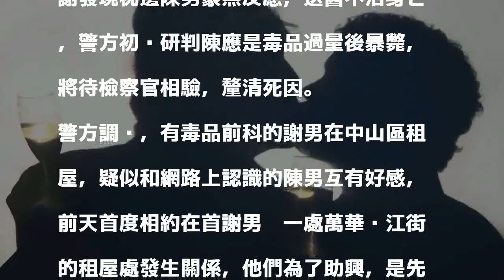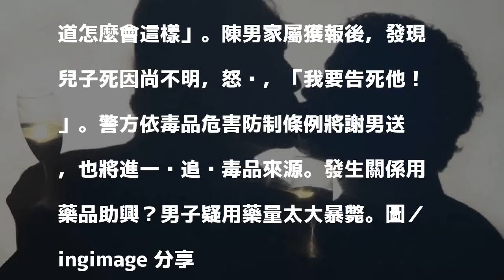發生關係用藥助興？男子疑用藥量太大暴斃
台北市萬華區發生一起疑似施打毒品後發生關係身亡案件，自稱按摩師謝姓男子（42歲）日前在網路認識髮型設計師陳姓男子（29歲），兩人相談甚歡進而相約至謝男家中發生關係，過程中疑似施用安非他命毒品和肌肉鬆弛劑，昨早8時許，謝發現枕邊陳男豪無反應，送醫不治身亡，警方初步研判陳應是毒品過量後暴斃，將待檢察官相驗，釐清死因。

發表評論評論如下。